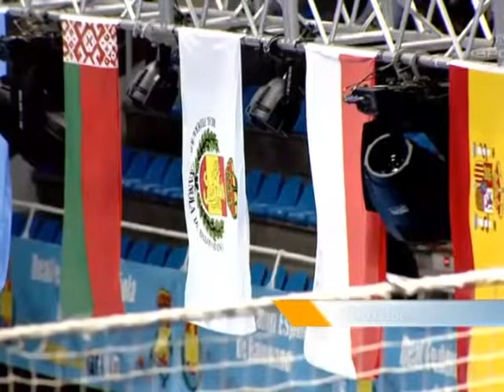Спортивное обозрение 08 01 2018